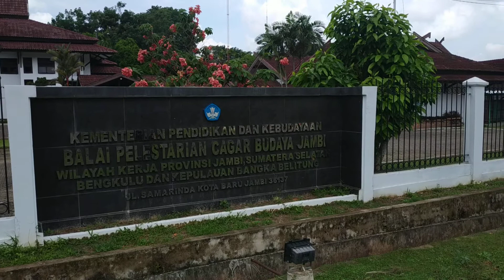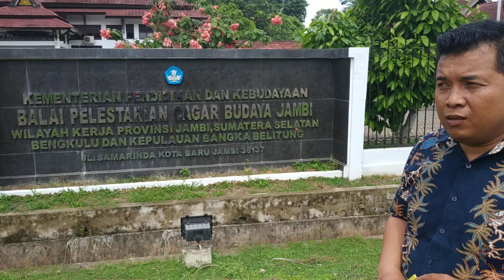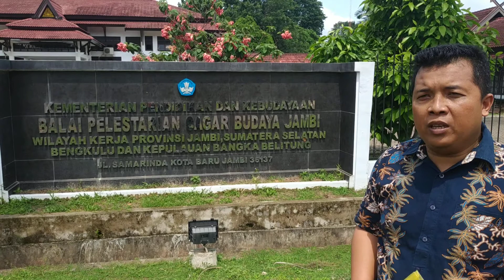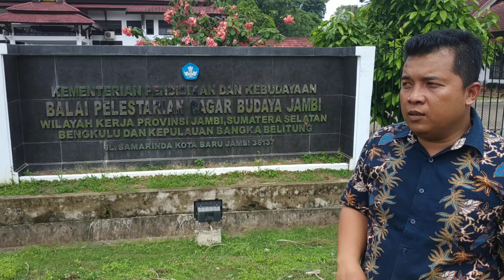Balai Pelestarian Cagar Budaya Jambi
Wawancara dengan Kasi Taman Dinas PUPR Kabupaten Mukomuko